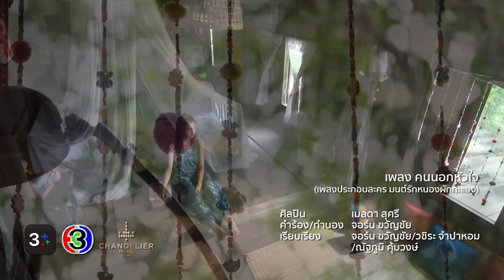คนนอกหัวใจ Ost. มนต์รักหนองผักกะแยง | เมลดา สุศรี | Official MV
เพลง คนนอกหัวใจ Ost. มนต์รักหนองผักกะแยง

ศิลปิน : เมลดา สุศรี
คำร้อง/ทำนอง : จอร์น ขวัญชัย
เรียบเรียง : จอร์น ขวัญชัย/วชิระ จำปาหอม/ณัฐภูมิ คุ้มวงษ์
มิกซ์มาสเตอร์ : วชิระ จำปาหอม

ฟังเพลง คนนอกหัวใจ ได้ที่

เขาสิฮู้บ่ว่า  มีคนถ่าอยู่หม่องนี้
ในเขตพื้นที่ ที่เขาอาจบ่เคยเห็น
อยู่อย่างไร้ตัวตน บ่เคยมีความจำเป็น
แต่เฮาชัดเจน เป็นเขาตลอดเวลา

* เคยมีน้ำตา แต่ว่าเก็บอาการ
เคยไหวหวั่น แต่บ่ให้ไผฮู้
เรื่องความฮักบ่มีทางต่อสู้กับเขา   ได้เลย

** คนนอกหัวใจ จังใดเขากะบ่ฮัก
แม้คิดฮอดเขาหลายคัก เฝ้าคอยดูแลห่วงใย
แต่บ่เป็นหยัง อยู่เพียงลำพังกะได้
ขอแค่ได้อยู่ใกล้ๆ คนนอกหัวใจสิเจ็บส่ำใดกะยอ

(ซ้ำ */**)